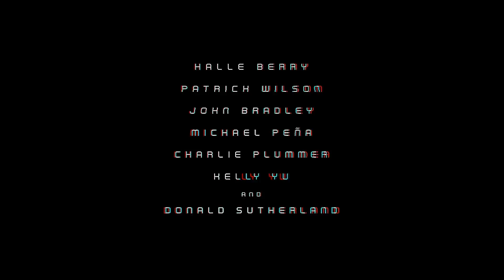Moonfall 2022 Movie Official Trailer – Halle Berry, Patrick Wilson, John Bradley 1080